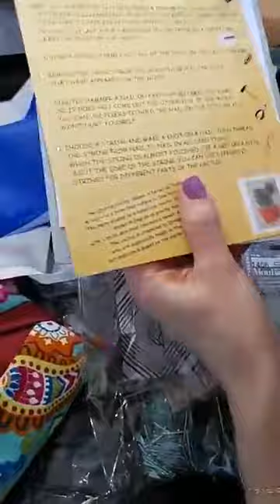Lev Haolam Support Israel April Subscription Box Reveal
Thank you for following Burstingwithblessings.com. I am a Christian Coach. I am here to help you create the abundantly blessed life.

Let me know your thoughts and where you are in your spiritual journey

Also check out my my meditation group-- Bursting With Blessings Meditation Prayer Membership Group is to learn selfcontrol and temper management through the breathingtechniques we will use and the Affirmations and Proclamations and Prayer that I will guide you through.
Who is ready for TransformationAndChange Renewing the spirit and starting to feel the blessings of God's word filling your mind and spirit?

Let's decrease stress, anxiety, and depression! Let's journey and grow together! I love learning and growing